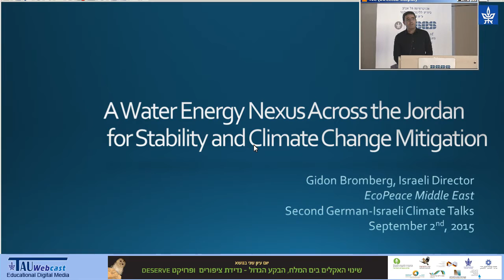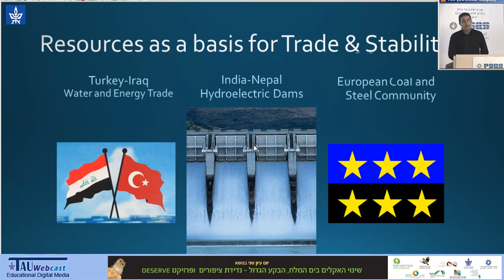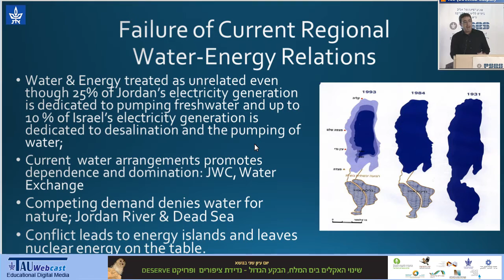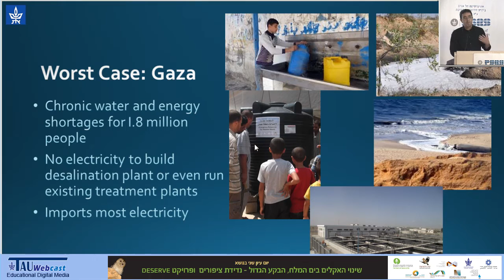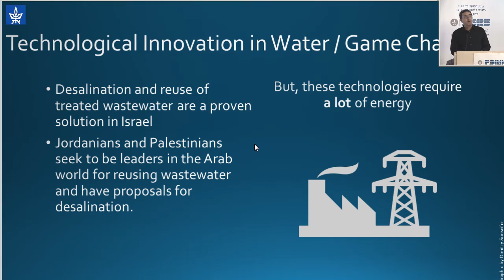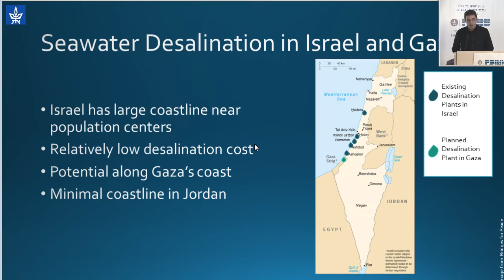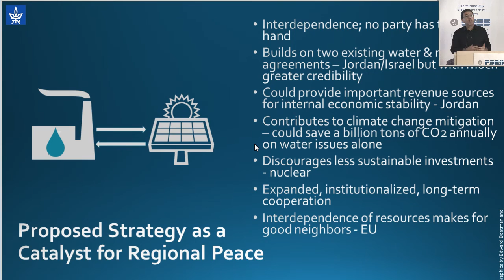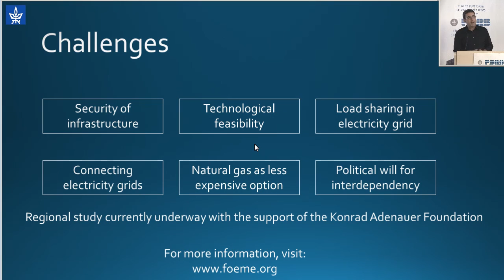A Water Energy Nexus across the Jordan for Stability and Climate Change Mitigation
Speaker: Gidon Bromberg, CEO EcoPeace
Venue: Porter Hall, Tel Aviv University
Date: 2 Sep 2015
Event: 2nd German-Israeli Climate Talks: Climate Change in the Lowest Place on Earth, the Dead Sea, Great Rift Valley – Bird Migration and DESERVE Project